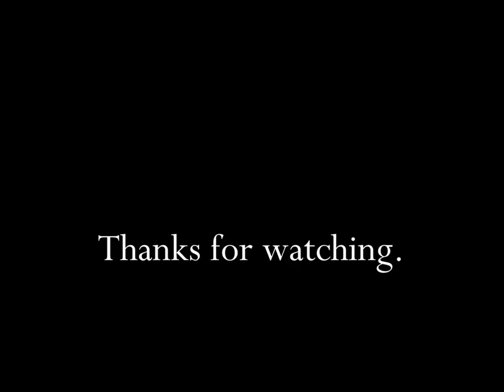Hershey's York Peppermint Get The Sensation 1979 TV Commercial HD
This is a 1979 tv video commercial for Hershey's York Peppermint titled "Get The Sensation".